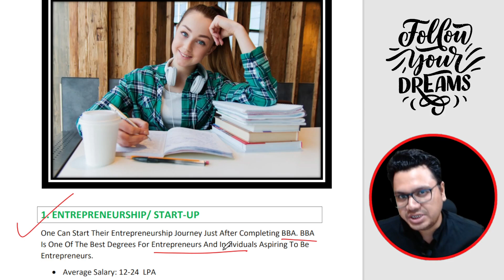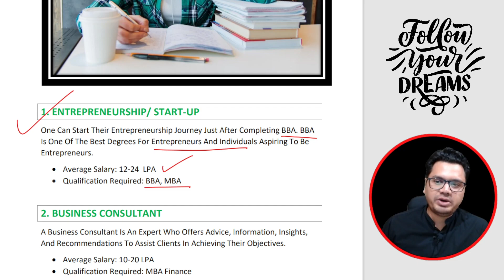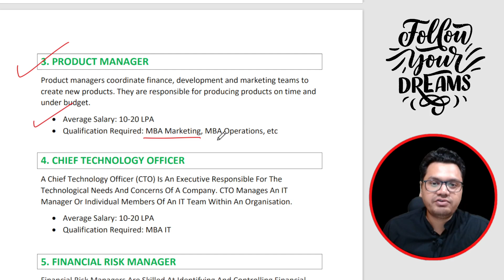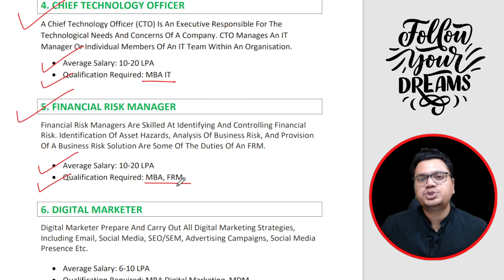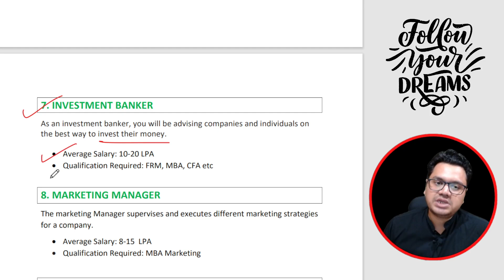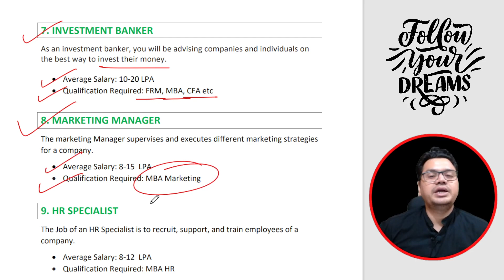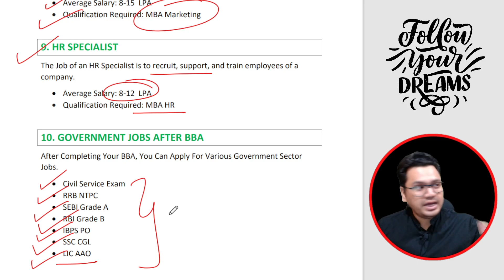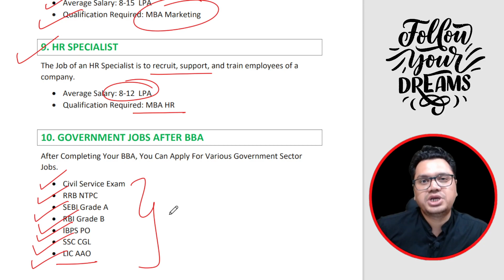Top 10 BBA Career Options | High Salary Jobs After BBA | By Sunil Adhikari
✅ Books Recommendation